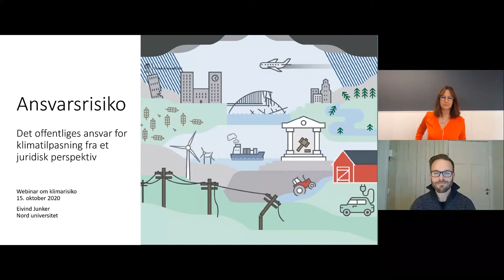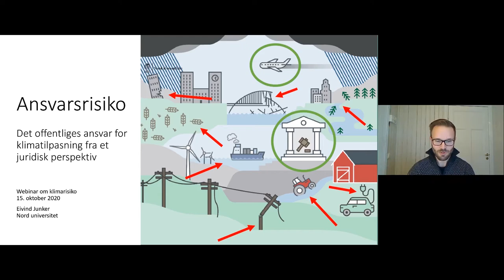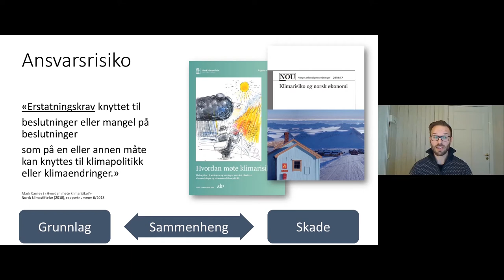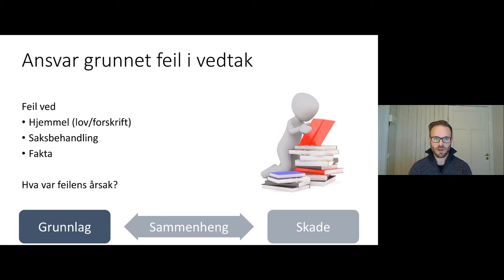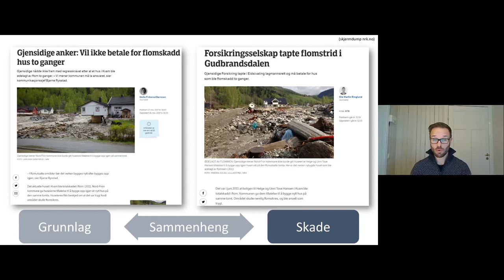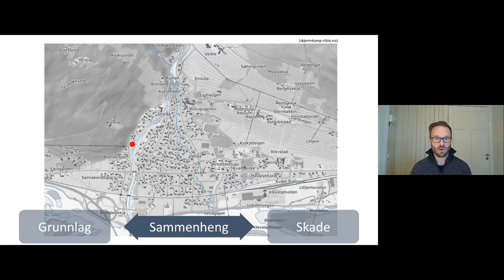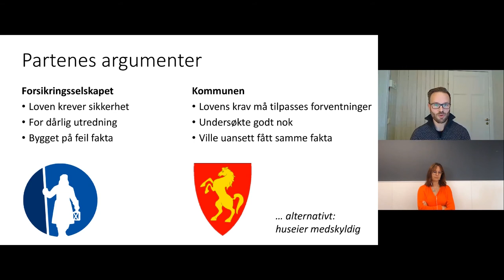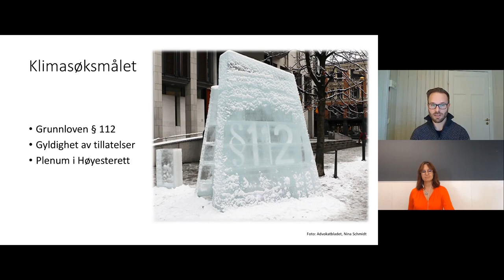Ansvarsrisiko: Det offentliges ansvar for klimatilpasning fra et juridisk perspektiv.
Innlegg v/ Eivind Junker, førsteamanuensis ved Fakultet for samfunnsvitenskap, Nord universitet.

Torsdag 15. oktober inviterte Kommunalbanken, Klimapartnere Agder og Norsk klimastiftelse til kunnskapsdeling og diskusjon om klimarisiko på det lokale planet. Last ned presentasjonene fra webinaret her